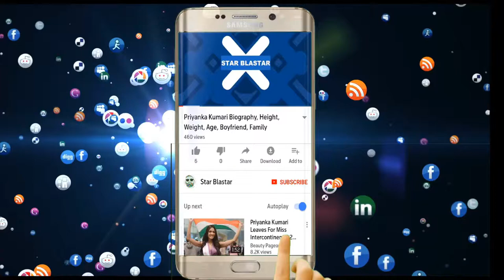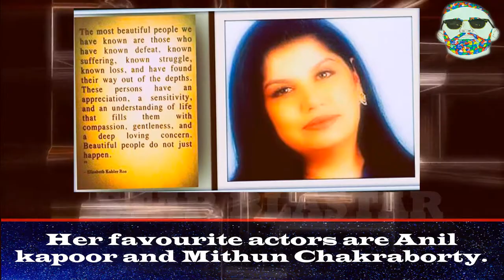Mona Kapoor (Ex-Wfie of Bony Kapoor) Biography , Lifestyle, Family & Info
Do you know about Mona Kapoor Biography,Mona Kapoor Unknown Facts,Mona Kapoor Lifestyle,Mona Kapoor Ex-Wfie of Bony Kapoor, Salary,Mona Kapoor House,Mona Kapoor Cars collection,Mona Kapoor net worth,MonaKapoor Family,Mona Kapoor lifestory, Mona Kapoor so you can watch this video about this topic.

I'm here to declare that all the images are used to make this video of Google Search Advanced Google search is used to search all images, rights of use: free to use, share or modify.